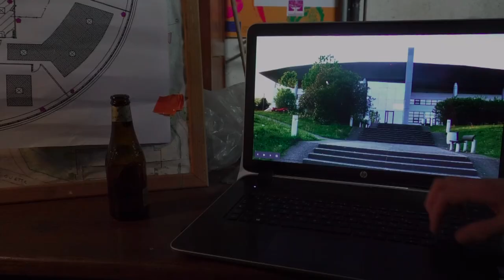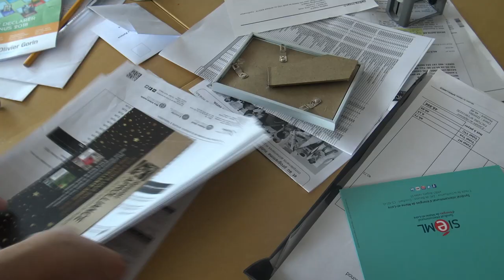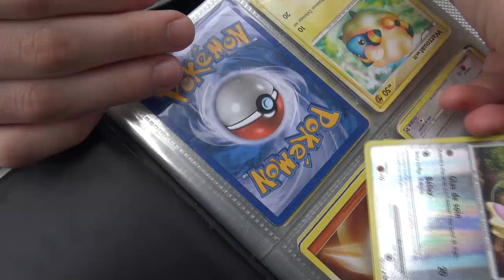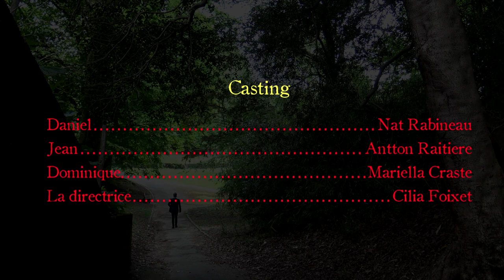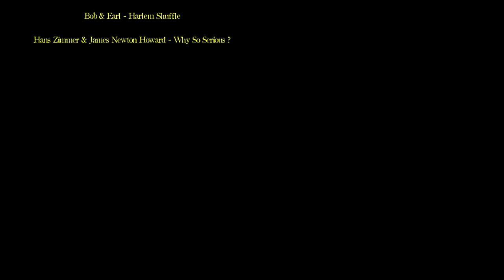Pelican Beaker YT Version